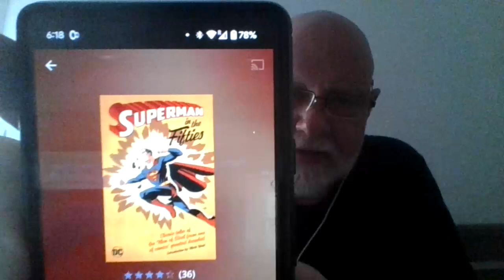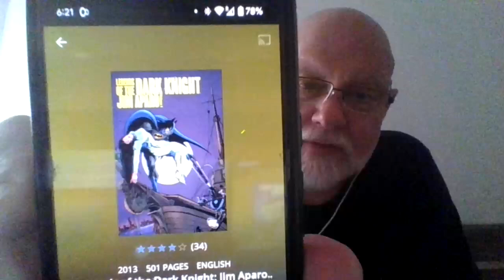Odds and Ends. A couple books I finished out rocketsummer2024 with and some comics.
Up to 81 books (( think) in the 100 Book read what you own challenge.
Mentioned:
Empire by Clifford Simak
The Stainless Steel Rat by Harry Harrison
Comic anthologies:
Superman in the Fifties
Manhunter, Archie Goodwin and Walter Simonson
Legends of the Dark Knight Jim Aparo Vol One.
Movie:
Stagecoach (1939) directed by John Ford

RocketSummer2024 created by @michaelk.vaughan8617
Co-hosts:

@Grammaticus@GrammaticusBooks